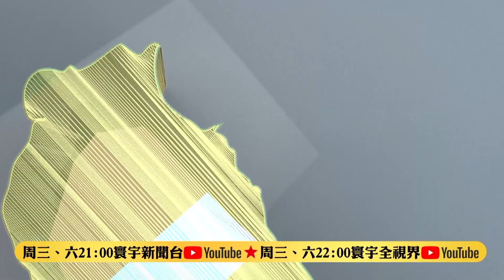【翁履中快評】拜登對中展強硬態度 為嚇阻北京向俄靠攏 寰宇快評 NewsComment 俄烏戰爭@globalnewstw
儘管歐美各國一再加大經濟制裁力道，普丁雖然備感壓力，卻仍然沒有停下攻勢的意願，目前保持中立的中國無疑是西方制裁俄國的隱憂。美國擔心，中俄之間會從密切的經濟往來，進階成軍事援助，導致普丁在談判桌上的態度持續強硬，拜登決定親自出馬，與習近平進行俄烏開戰以來的首次通話，目的就是，正告中國不要站在俄羅斯那一邊。中國在俄烏衝突中究竟扮演何種角色？戰事對中美關係又會帶來什麼影響？